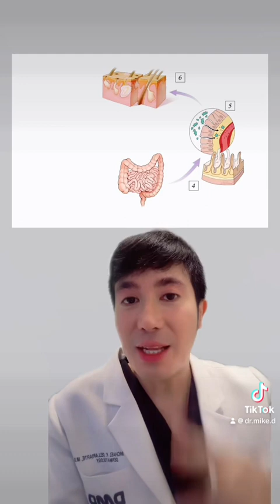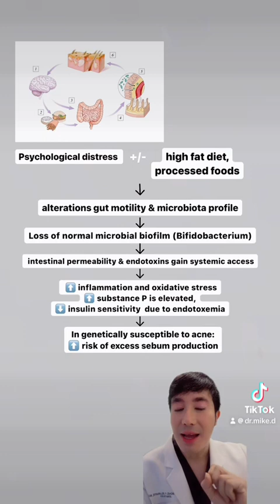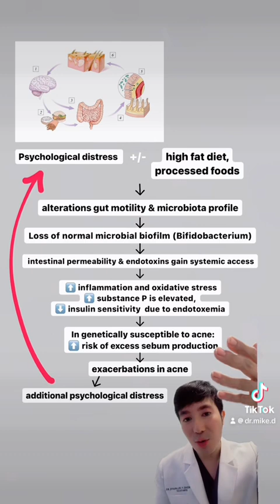Do You have Gut Acne?